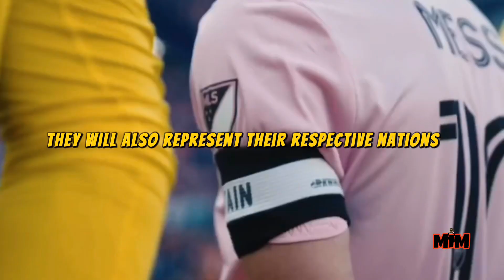How Messi change mls from worst to best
Lionel Messi has taken the MLS to new levels on and off the pitch. Needless to say he has earned the right to be the star of the show on the opening night of the season- this can only be Lionel Messi .

Watch what Lionel Messi turn mls into in UNITED STATE.

Messi is magical